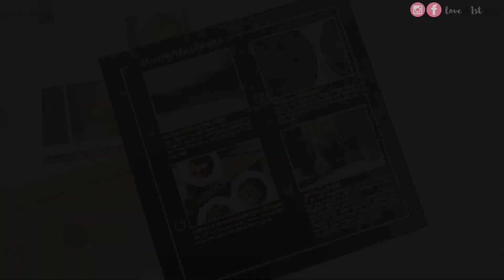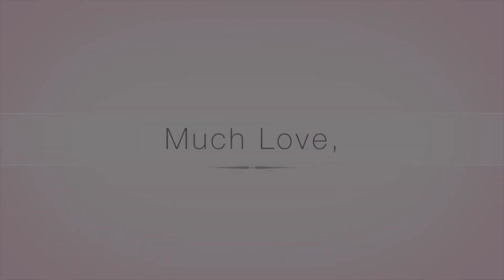REVIEW & SWATCH SU:M37 SECRET ESSENCE SET | Skincare lên men Su:m37 thật xịn! | Loveat1stshine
Cảm ơn bạn vì đã ghé xem clip của chúng tớ :*

- Hãy click LIKE video này
- Để lại comment về một điều bạn thích khi nói đến SKINCARE - chăm sóc da

Phần thưởng là 1 bộ sản phẩm Su:m37 Secret Essence Set (trị giá 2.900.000 VNĐ)
Bộ dưỡng da Su:m37 Secret Essence Special Set gồm

    Tinh chất Su:m37 Secret Essence Advanced Sync Program 150ml
    Nước cân bằng Su:m37 Secret Balancing Toner 20ml
    Sữa dưỡng Sum:m37 Secret Enhancing Emulsion 20ml
    Tinh chất Su:m37 Secret Essence Double Concentrate 80ml
    Kem dưỡng Su:m 37 Secret Cream 10ml
    Sữa rửa mặt Su:m37 Skin Saver Essential Cleansing Foam 40ml
    Mặt nạ Secret Programming Mask 27g

Người thắng giveaway sẽ được tớ công bố ở phần comment clip này vào ngày 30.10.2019

SẢN PHẨM NHẮC TỚI TRONG CLIP

TOP TO TOE

CÁC CHỖ KHÁC CHÚNG MÌNH CÓ THỂ GẶP NHAU

F.A.Q

Máy ảnh quay clip:
Canon D60

Phần mềm edit:
iMovie hoặc Final Cut Pro X

Cảm ơn bạn vì đã ghé chơiiiii :*

Much love,
Loveat1stshine